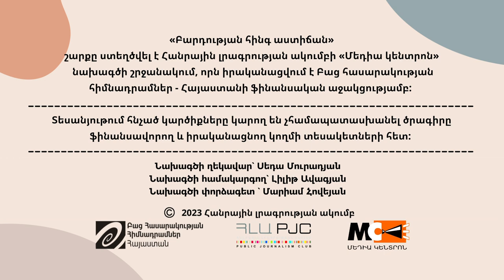Ի՞նչ է կոռուպցիան․ բարդության հինգ աստիճան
Հաղորդում 4

Ի՞նչ է կոռուպցիան, ինչու՞ է կոռուպցիան համարվում պետության անվտանգությանն ուղղված լրջագույն մարտահրավեր:
Ինչպե՞ս արդյունավետ պայքարել կոռուպցիայի դեմ:
Մեզնից յուրաքանչյուրը կարո՞ղ է իր ներդրումն ունենալ այդ գործում:

Թեման ներկայացնում է Մարիամ Հովեյանը, Թրանսփարենսի ինթերնեշնլ հակակոռուպցիոն կենտրոն:

Սա Հանրային լրագրության ակումբի նոր նախագիծն է:
Յուրաքանչյուր հաղորդման ժամանակ փորձագետը  ներկայացնում է համապատասխան թեման՝ բարդության հինգ տարբեր աստիճաններով՝ տարիքային հինգ տարբեր խմբերի համար՝ յուրաքանչյուրին՝ իրեն մատչելի ձևով: